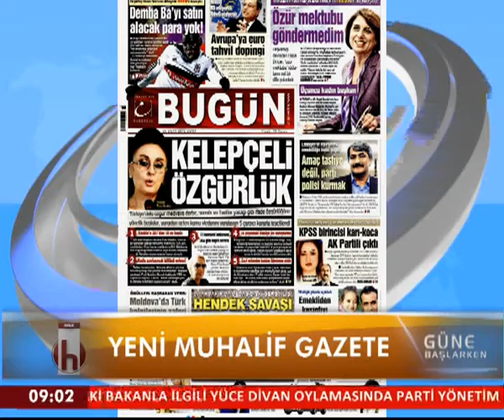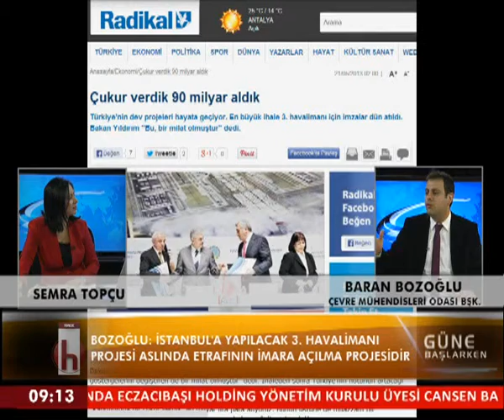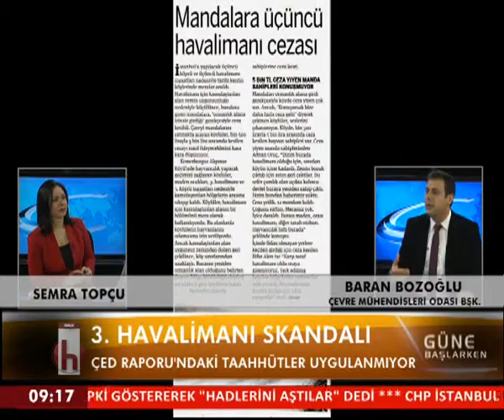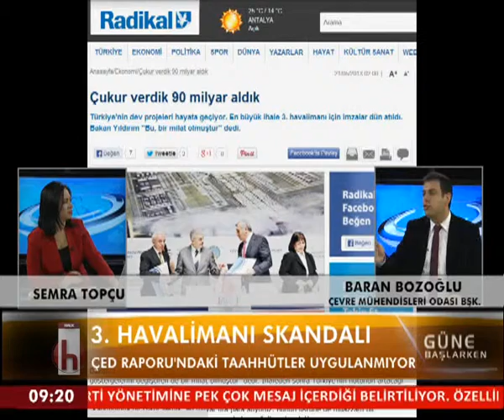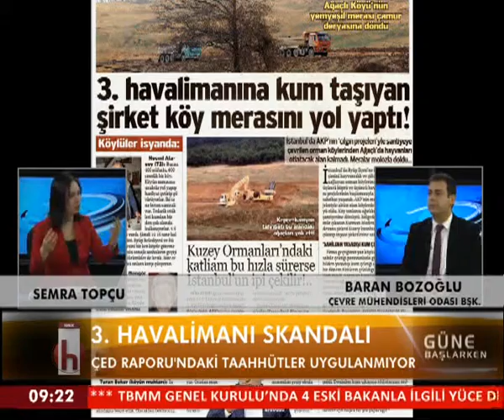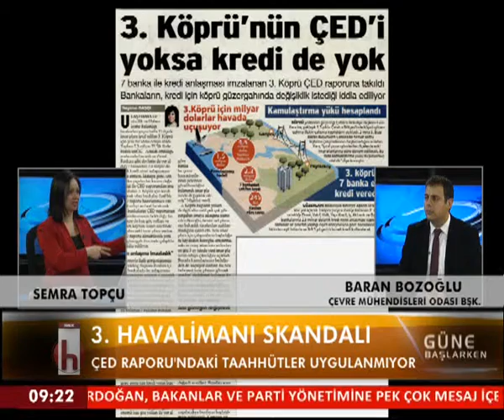GÜNE BAŞLARKEN 23 01 2015 BARAN BOZOĞLU